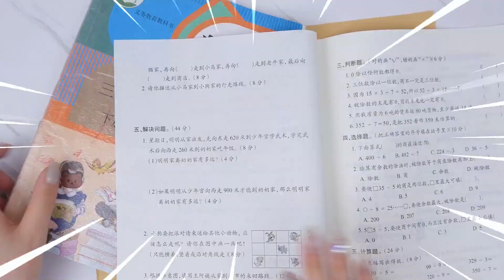小時候的炫耀方式，吃零食VS做作業，你都經歷過哪些？